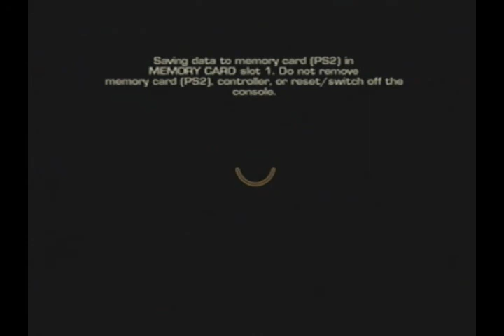Lets Play Goldeneye Rogue Agent Part 2 - The War Begins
Welcome everyone to my Lets Play of Goldeneye Rogue Agent. Enjoy your stay!